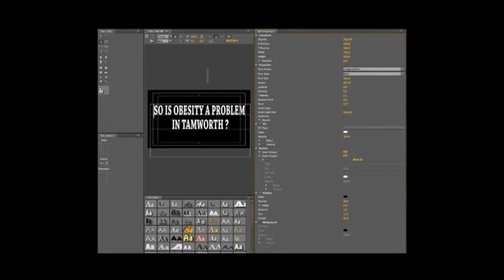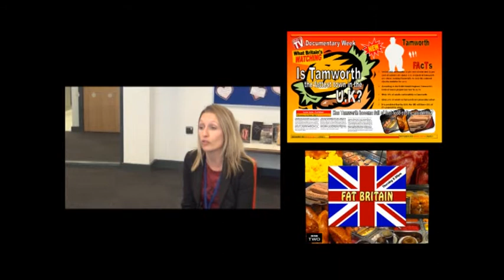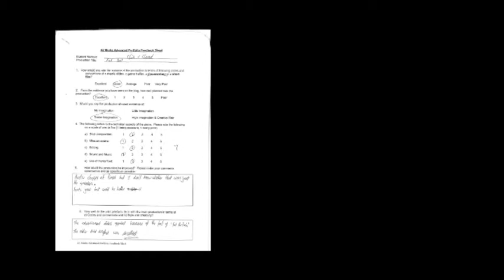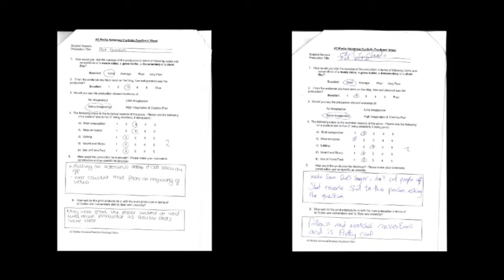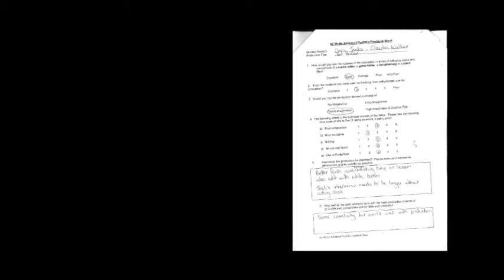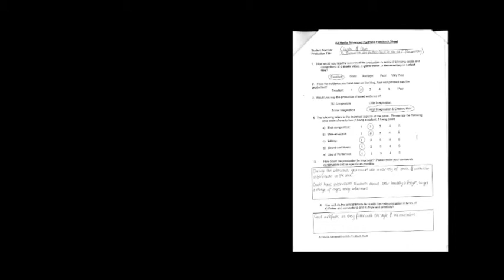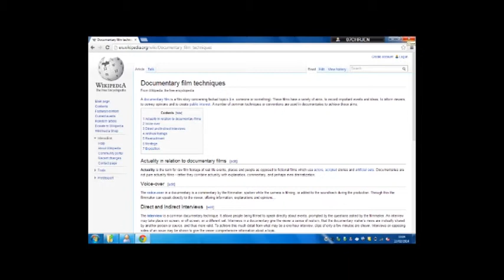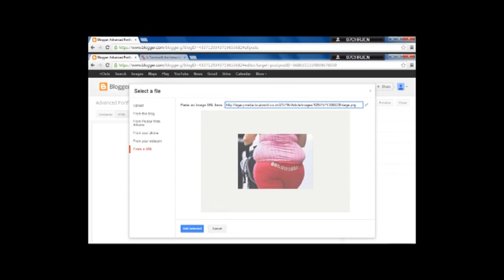chris + claudia dc